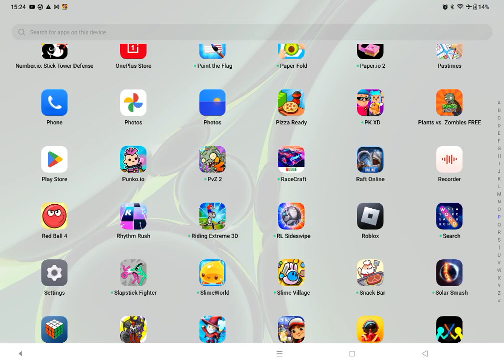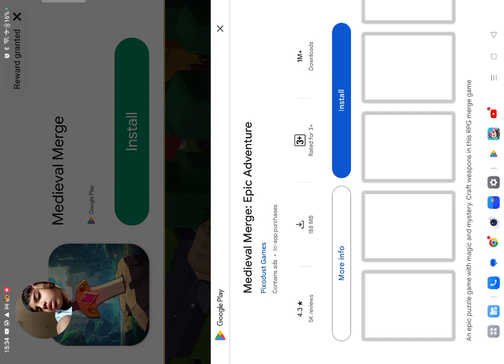me playing punko.io™ [pt1]